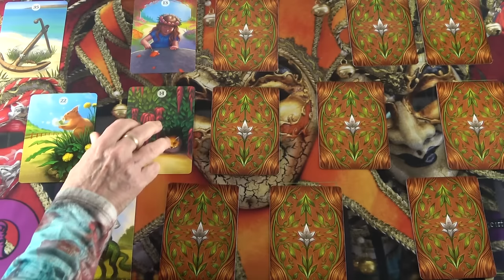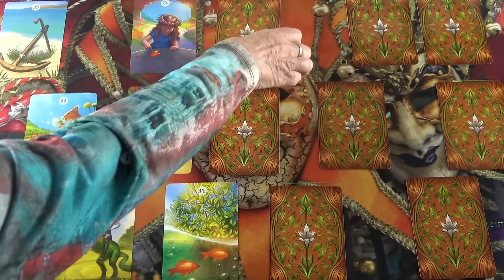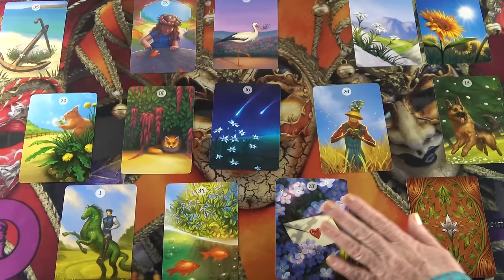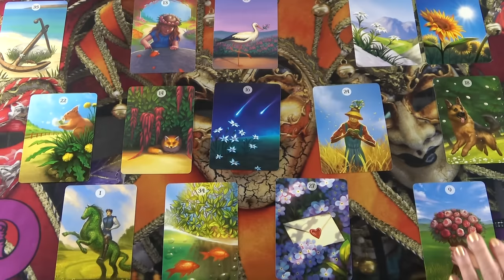Hármas kapcsolat - Te ő és a kígyó❣